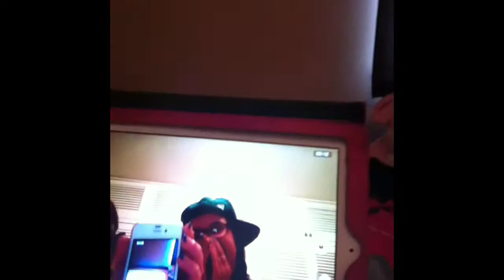Vlogo town lozzii has Sam been evicted from bb OMG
Snapchat shannonpentek
Instagram SPENTEK